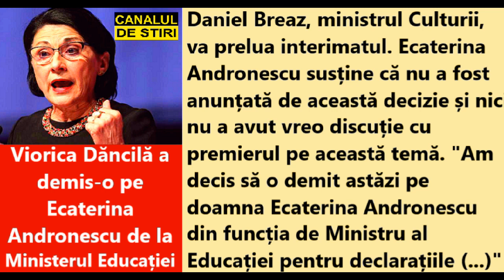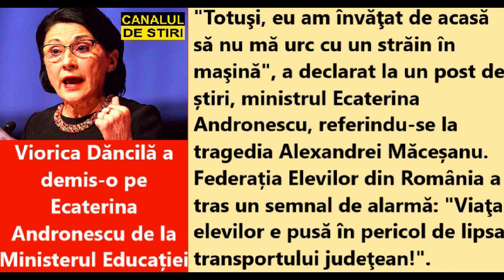Viorica Dancila a demis-o pe Ecaterina Andronescu de la Ministerul Educatiei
Premierul Viorica Dăncilă a demis-o pe Ecaterina Andronescu de la Ministerul Educației. Andronescu declarase în contextul tragediei de la Caracal: "Eu am învăţat de acasă să nu mă urc cu un străin în maşină".